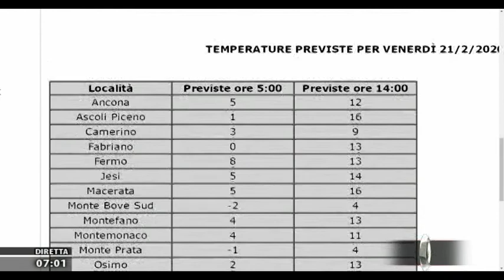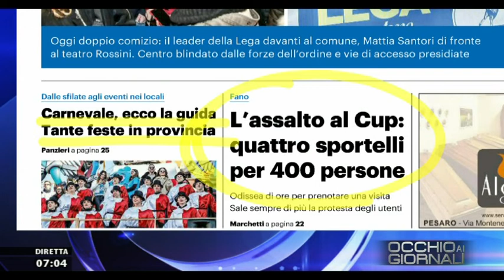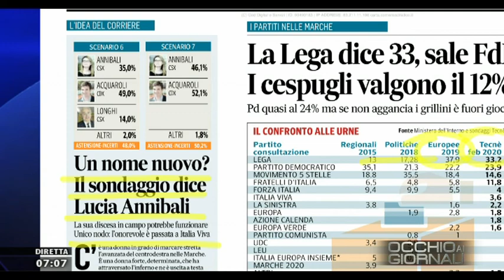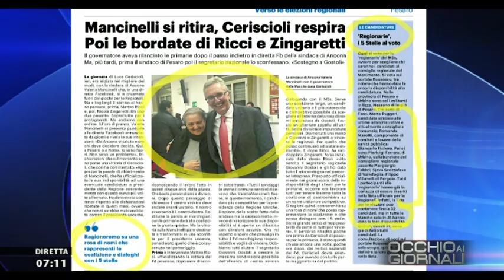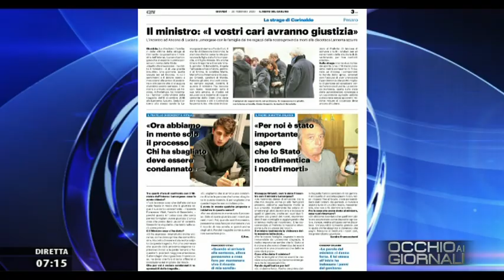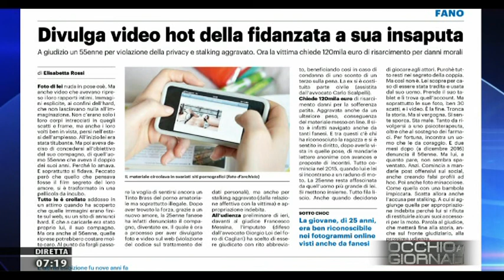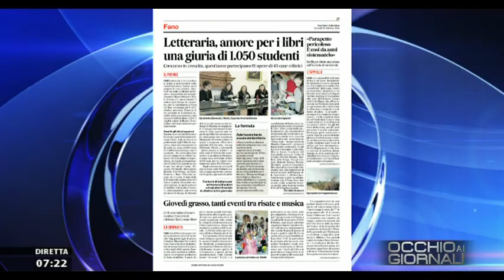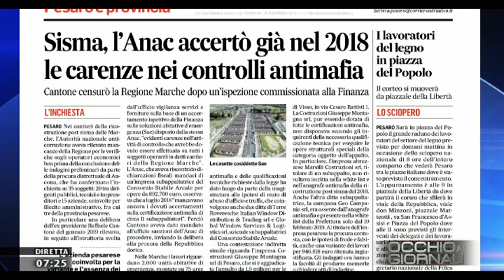Occhio ai Giornali 20 febbraio 2020